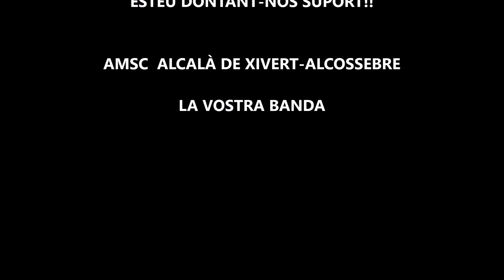AM "SANTA CECÍLIA" ALCALÀ DE XIVERT-ALCOSSEBRE. PASDOBLE L' AIGUADER de Remigio Miralles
Interpretació dedicada als veïns i veïnes d'Alcala de Xivert-Alcossebre. Maig 2020.